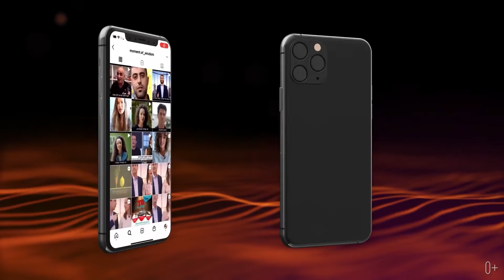Урок по книге Тания - 10 Хешвана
рассказывает раввин Фишел Чичельницкий
Колель Тора. Уроки Торы  совместно с "Момент Мудрости"